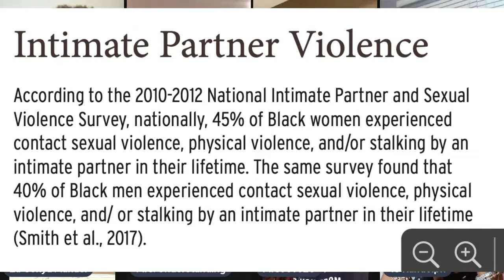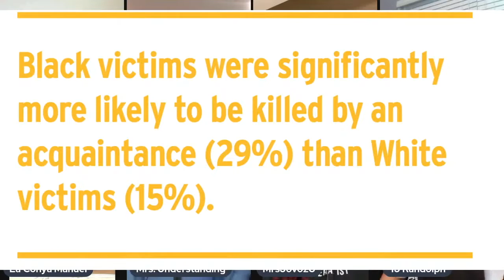TJ Gets Personal about Domestic Violence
The Ladies Room cast talks about domestic violence with special guest Terri Randall from Mosaic with Tj.